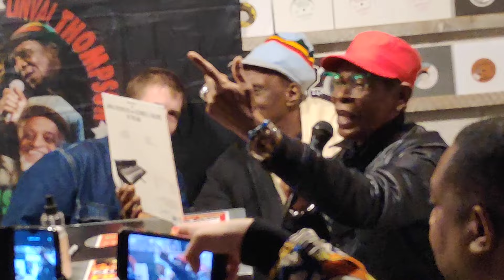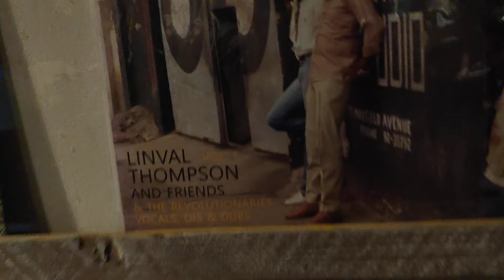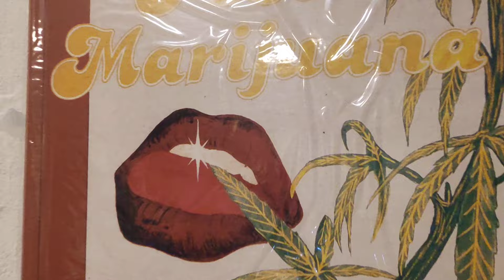Linval Thompson, Bunny Lye Lye & General Lee at Lion Vibes, October '24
Linval Thompson live at Lion Vibes Records, Brixton, alongside Bunny Lye Lye and General Lee, 7th October 2024